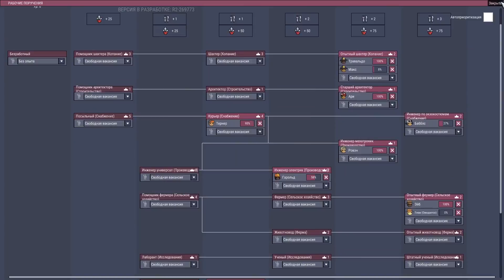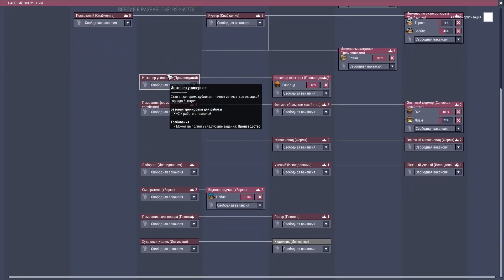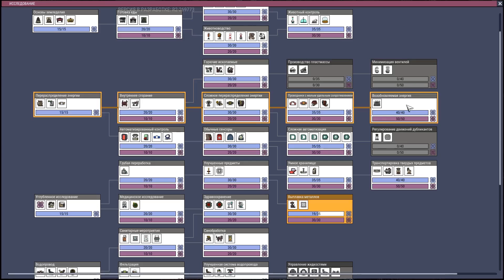ПЕРВАЯ ПОТЕРЯ! |19| Oxygen Not Included: Ranching Upgrade Mark 2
Суть Oxygen Not Included заключается в строительстве своей колонии расположенной в глубинах астероида. Oxygen Not Included сделана в вертикально-двумерном исполнение и изобилует задорным юмором. Для того чтобы колония жила и развивалась необходимо добывать как основные ресурсы, так и создавать хорошо продуманные конструкции способные обеспечивать жизнеспособность ваших подопечных. Прохождение Oxygen Not Included обещает быть интересным!

Кошельки Webmoney для желающих помочь развитию канала:
Рубли:
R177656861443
Доллары:
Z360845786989